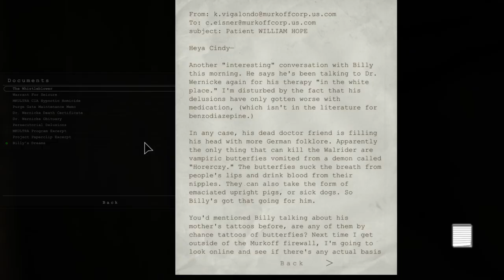FIRST DEATH!!! | Outlast Normal Mode | Part 5